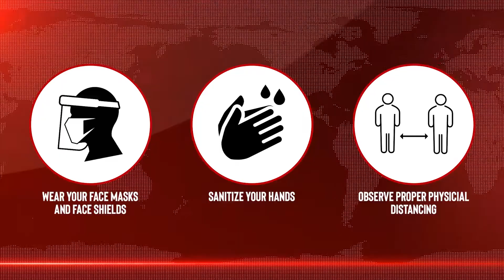‘THERE WILL BE NO EXTENSION’ - COMELEC 6 - Panay News Tonight (October 29, 2021)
‘THERE WILL BE NO EXTENSION’ - COMELEC 6

- ‘Last chance’ to register for May 2022 polls
- Drug traffickers bankrolling candidates?
- DENR mulls allowing more tourists in Boracay